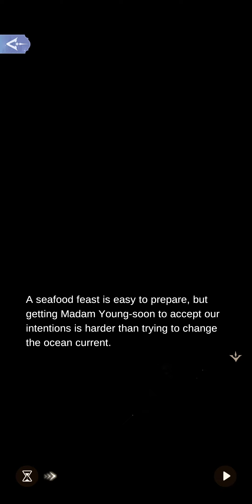3-16 A Rocky Journey| Magpie Tower|Time Princess